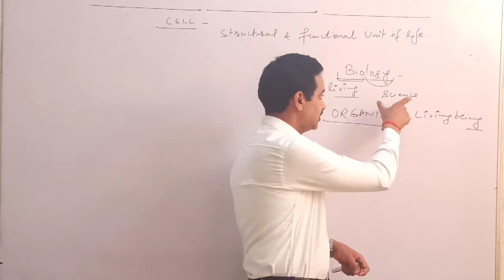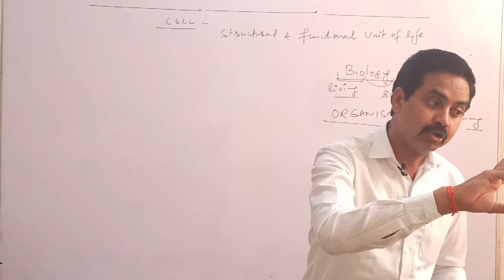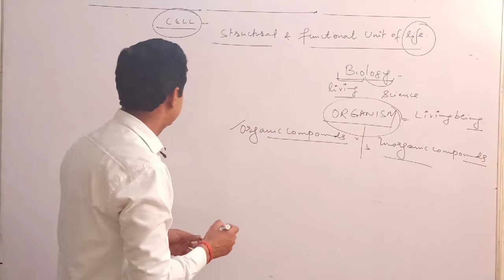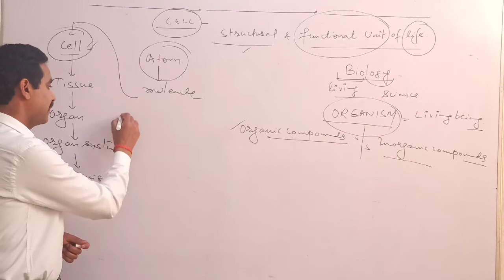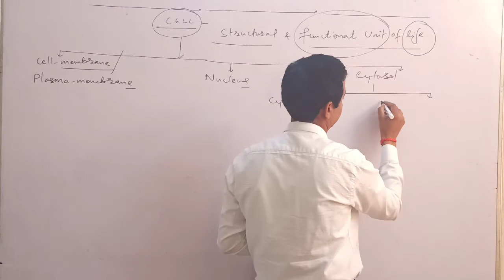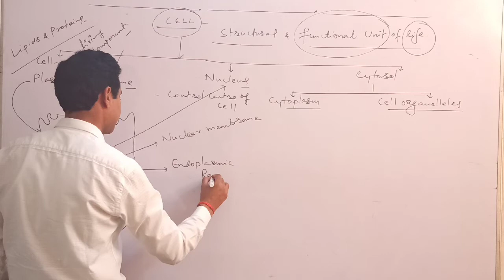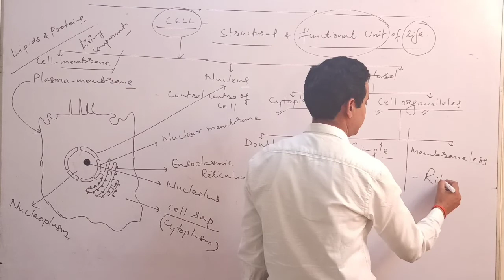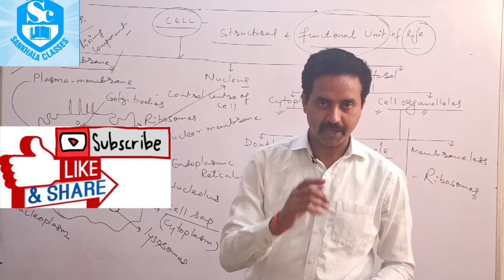BIOLOGY TOPIC (CELL) CLASS IX BY SANKHALA SIR